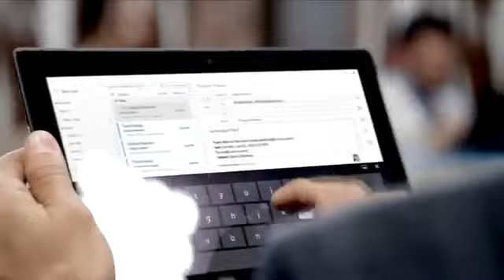Microsoft Surface Pro Commercial -The Vibe 2013